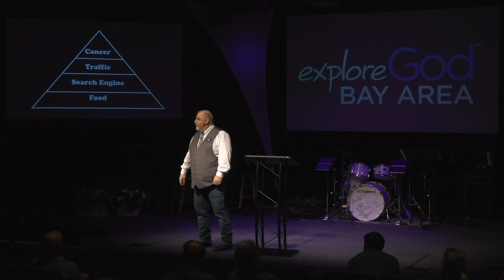Message: "Is Christianity Too Narrow?" by Pastor Joel King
Series: "Explore God"
Speaker: Pastor Joel King

477 N. Mathilda Ave